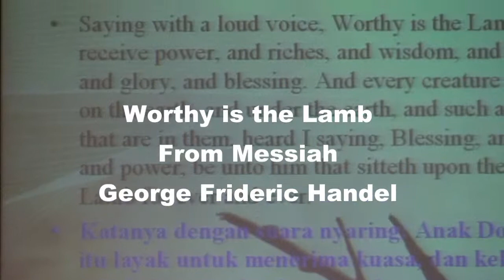Worthy is the Lamb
From Messiah